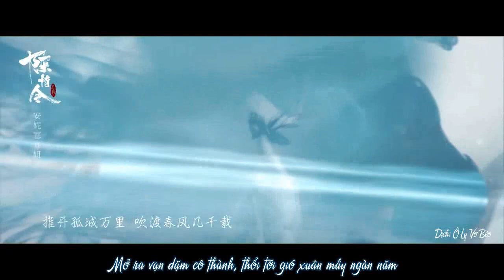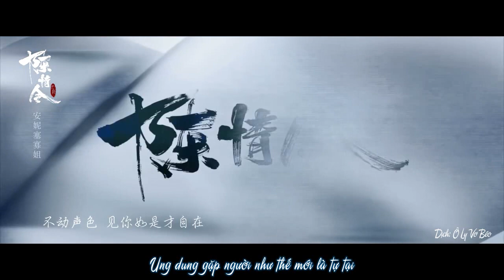【陈情令】Trần Tình Lệnh FMV // Lam Trạm - Lam Vong Cơ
Dịch: Ô Ly Vơ Béo
Trình bày: Hà Đồ ft Ngân Lâm
FMV: 安妮塞寡姐